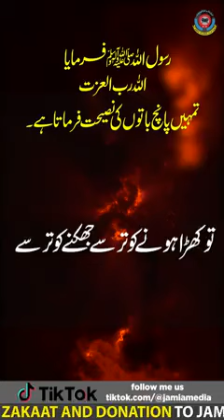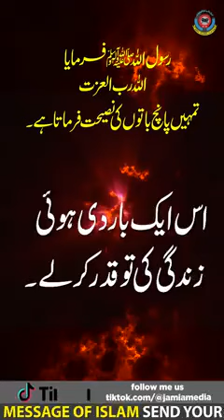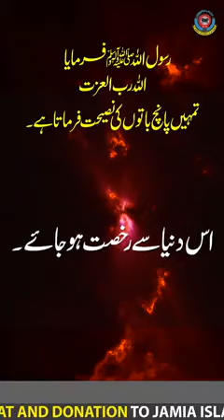Hazrat muhammad SAWS FIVE advices to muslims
Hazrat muhammad saws 5 advices to muslims
pray before you get old now spend  what you have and remember allah when you are healthy and respect this life that allah gives you before you die.